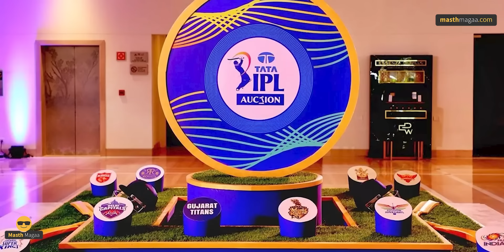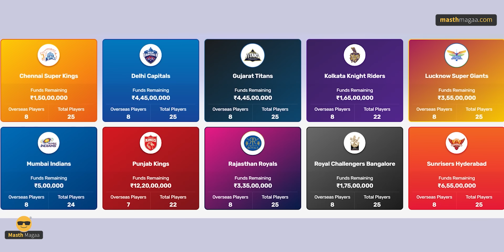ಗುಜರಾತ್ ಫ್ರಾಂಚೈಸಿ ಜತೆ ಭಿನ್ನಾಭಿಪ್ರಾಯ| Hardik Pandya going to Mumbai Indians|Gujarat Titans|MasthMagaa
ಗಮನಿಸಿ ಸ್ನೇಹಿತರೆ! 🔴

⦿ Online Course
⦿ Course Access - 1 year
⦿ Language - Kannada